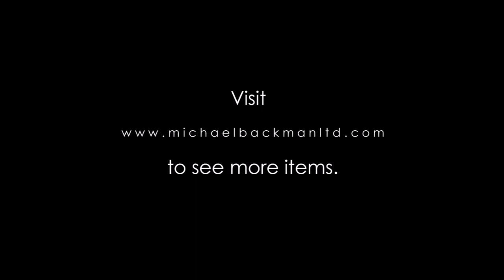5958 Large Silver inlaid Bidri Basin